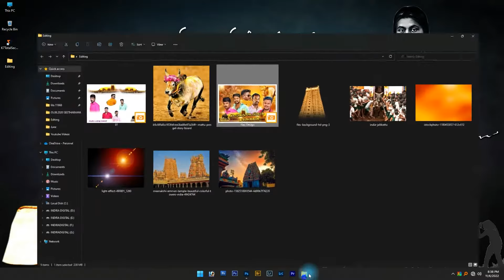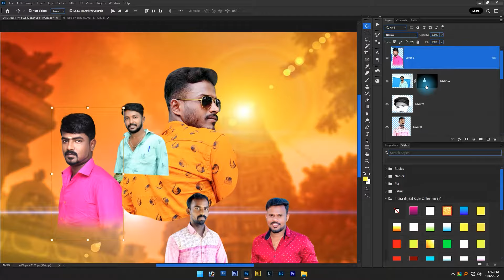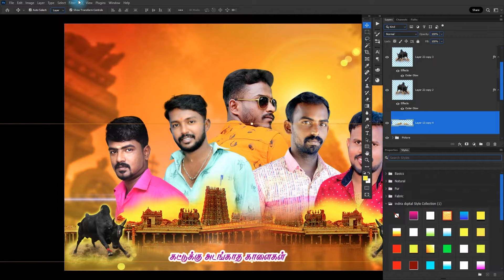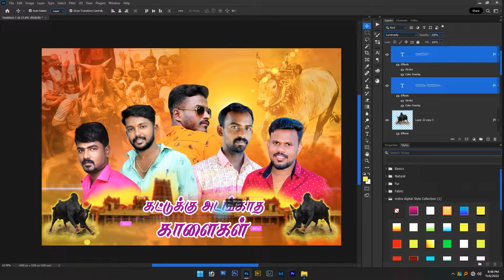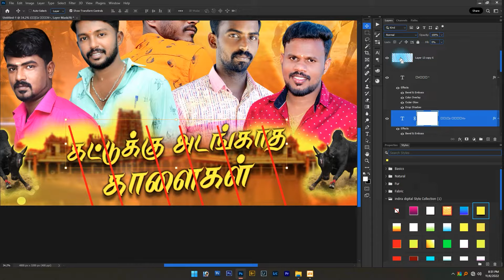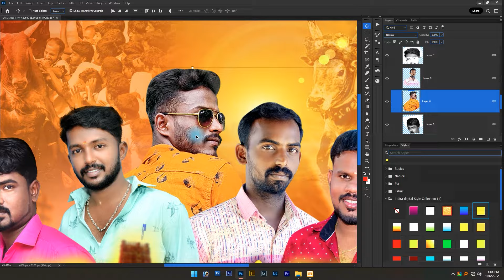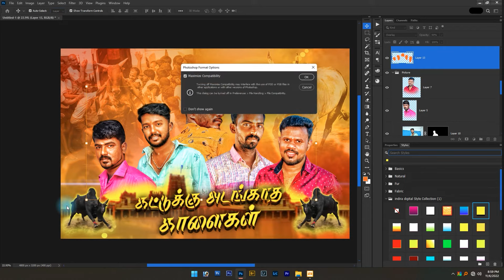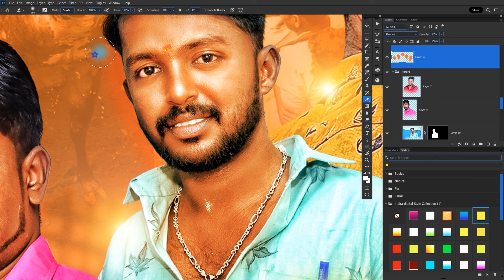How to Edit Flex Background in Adobe Photoshop cc Tamil - இந்திர புகைப்படக் கலைக்கூடம்